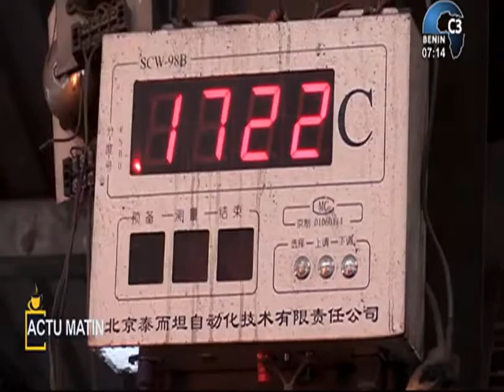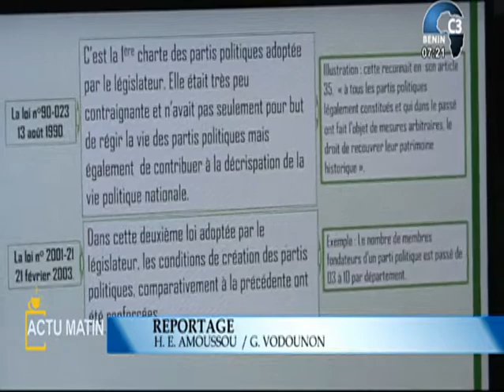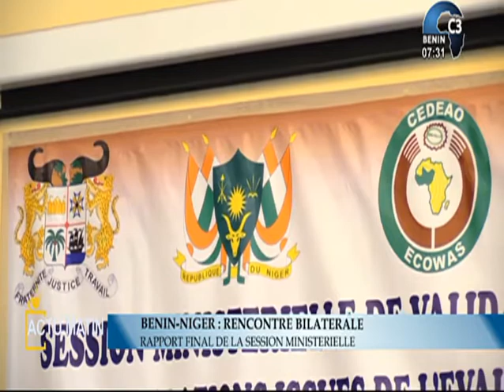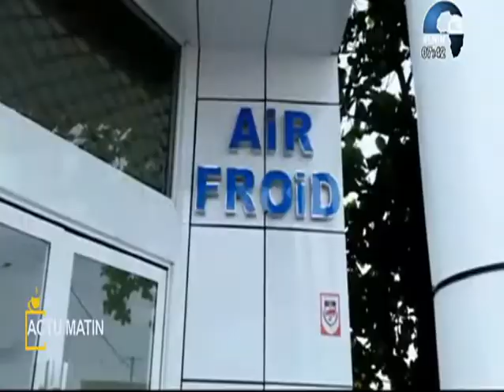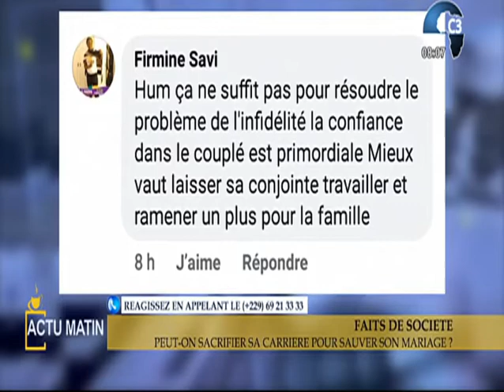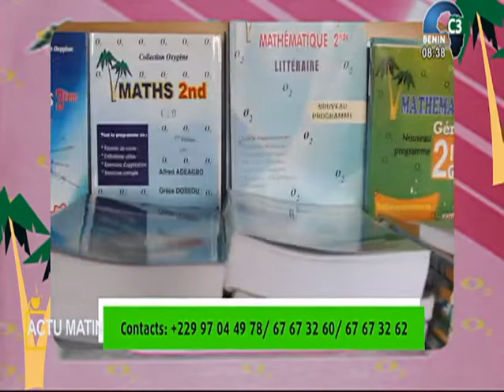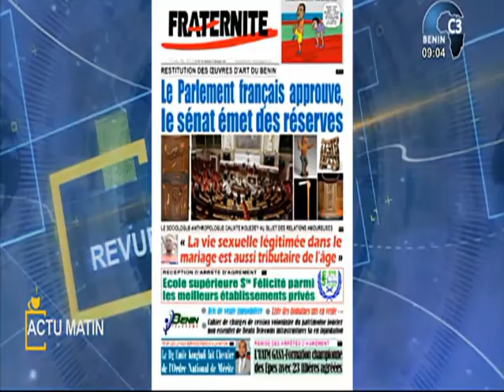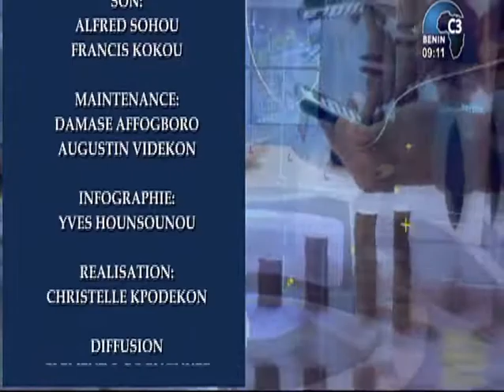CANAL3-BENIN : Intégralité Actu Matin du Vendredi 18 Décembre 2020